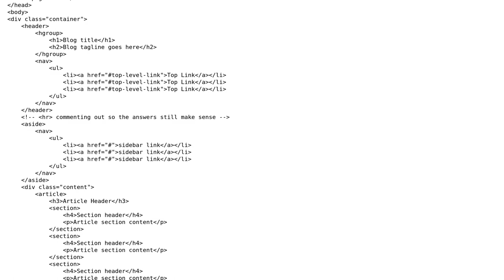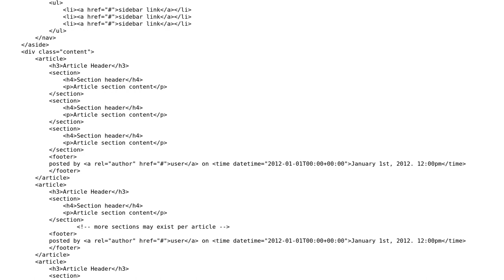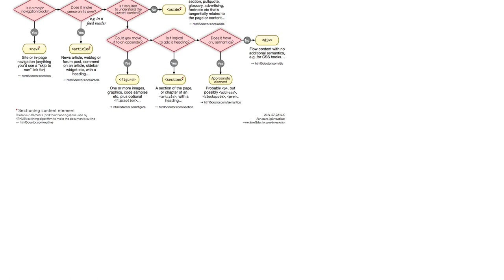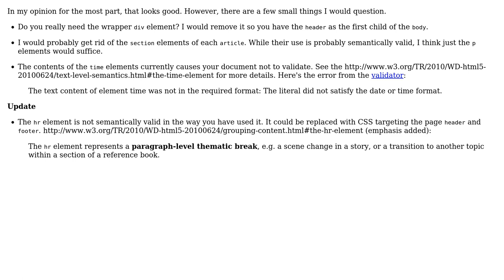Semantic HTML5 and proper use of tags (2 Solutions!!)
Semantic HTML5 and proper use of tags

With thanks & praise to God, and with thanks to the many people who have made this project possible! | Content (except music & images) licensed under CC BY-SA | Music | Images & others | With thanks to user rlemon user Octavian A. Damiean user James Allardice user Florian Margaine and the Stack Exchange Network Trademarks are property of their respective owners. You are responsible for your own actions.